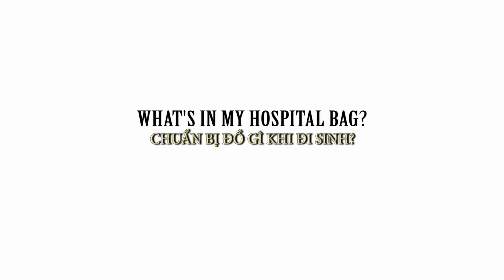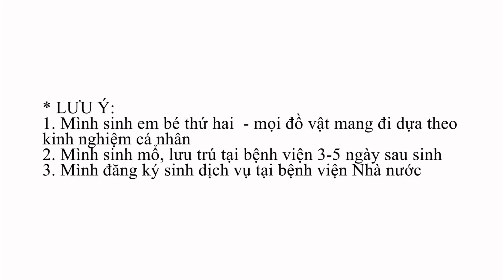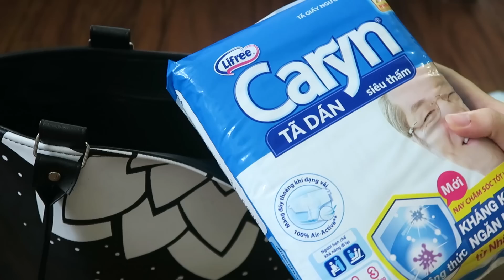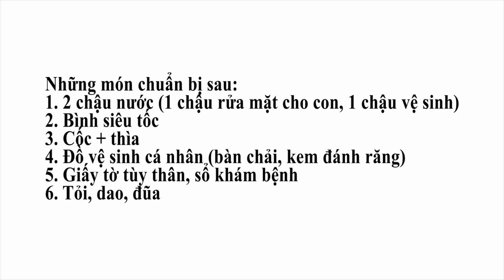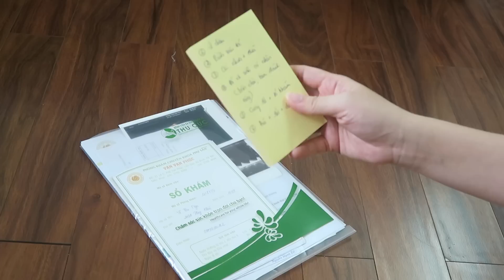#18 | WHAT'S IN MY HOSPITAL BAG? // Có gì trong túi đi sinh em bé của mình?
Mọi người nhớ bật chế độ HD để xem rõ hơn nhé!

Hôm nay mình sẽ giới thiệu với mọi người list chi tiết và cách mình sắp xếp đồ mang vào viện phục vụ cho một sự kiện vô cùng quan trọng: hạ sinh em bé.

* Thời gian lý tưởng để xếp đồ: khi mang thai từ 32-34 tuần

* Những điều cần lưu ý trước khi xếp đồ: các bạn nên xác định một số điều quan trọng sau để tránh xếp đồ thừa hoặc thiếu
- Thời gian lưu trú tại bệnh viện: đẻ thường là 1-2 ngày, đẻ mổ là 3-5 ngày
- Nơi lựa chọn sinh: bệnh viện quốc tế/tư nhân (dịch vụ từ a-z hầu như mang rất ít đồ), bệnh viện Nhà nước khu dịch vụ (khá đầy đủ, tuy nhiên vẫn lưu ý có một số đồ nên mang theo), bệnh viện Nhà nước khu không dịch vụ (hầu như phải chuẩn bị từ a-z)

List đồ cho bé:
- Làn nhựa cỡ trung - đại
- Bỉm + Tã dán
- Miếng lót sơ sinh (nếu chỉ dùng bỉm thì không cần mang theo): 1-2 chiếc
- Khăn ủ/ khăn quấn bé : 1-2 chiếc
- Quần áo: 3-5 bộ số 1; Quần đóng bỉm: 5c; Bao tay, bao chân, mũ: 3 chiếc/bộ
- Khăn sữa: 10 chiếc
- Đồ vệ sinh/thuốc cho bé: băng rốn (5 chiếc), gạc rơ lưỡi (5 chiếc), nước muối sinh lý (3 hộp), bông ngoáy tai (cả loại cho người lớn và cho trẻ), cặp nhiệt độ, thuốc Vitamin D3, kem hăm - nên cho vào túi nhỏ riêng
- Cọ rửa bình sữa, nước rửa bình, bình sữa cho con, sữa công thức
- Khăn ướt, khăn khô đa năng
- Bình đựng nước sôi, bình đựng nước nguội

List đồ cho mẹ:
- Quần áo sau sinh, áo lót cho con bú (mặc từ bệnh viện về nhà) + 2 miếng lót thấm sữa
- Bỉm Caryn: 2-4 chiếc
- BVS Diana Mama
- Quần lót giấy: 2 gói
- Giấy vệ sinh: 1 cuộn
- Mỹ phẩm: sữa rửa mặt, kem chống nắng (rất cần nhé), son ( để đánh dấu cho con)
- Đồ vệ sinh cá nhân: dung dịch vệ sinh (mua loại dùng sau sinh), khăn mặt, bàn chải, kem đánh răng
- Máy hút sữa

Một số đồ khác (cho vào túi sau cùng):
- 2 chậu (một chậu rửa mặt cho con, một chậu rửa vệ sinh cá nhân)
- Bình đun siêu tốc (tuỳ hoàn cảnh, có thể mang có thể không)
- Cốc nhựa + thìa
- Dao, đũa, nhánh tỏi (gói vào một túi nhỏ riêng)
- Giấy tờ, sổ khám (RẤT QUAN TRỌNG NHÉ) - để vào một file tài liệu
- Sạc điện thoại
- Ví tiền

Chúc các mẹ hạ sinh em bé thuận buồm xuôi gió, mẹ tròn con vuông!

Thân,

Mrs.Méo